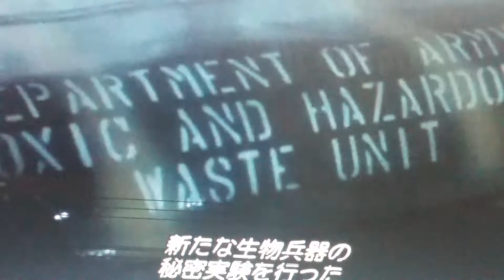Mariah Carey - Hero (From スーパーゴジラ: Beauty And The Beast)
Mariah Carey's official music video for 'Hero'. Click to listen to Mariah Carey on Spotify

Instagram the little mermaid II return to the sea & beauty and the beast

Lyrics:

There's a hero
If you look inside your heart
You don't have to be afraid
Of what you are
There's an answer
If you reach into your soul
And the sorrow that you know
Will melt away

And then a hero comes along
With the strength to carry on
And you cast your fears aside
And you know you can survive
So when you feel like hope is gone
Look inside you and be strong
And you'll finally see the truth
That a hero lies in you

When you face the world alone
No one reaches out a hand
For you to hold
You can find love
If you search within yourself
And the emptiness you felt
Will disappear

That a hero lies in you, oh, oh
Lord knows
Dreams are hard to follow
But don't let anyone
Tear them away, hey yeah
Just Hold on
There will be tomorrow
In time you'll find the way
Mmm, that a hero lies in you